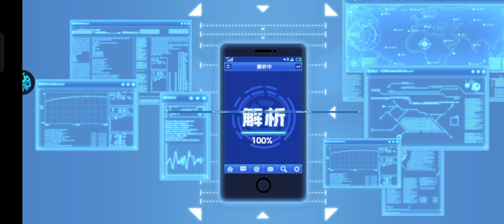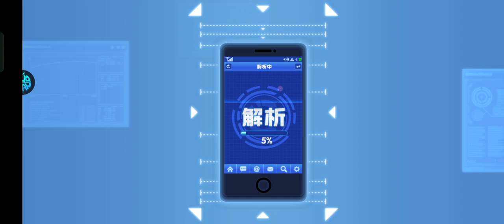OPM China # Welcome Child Emperor UR